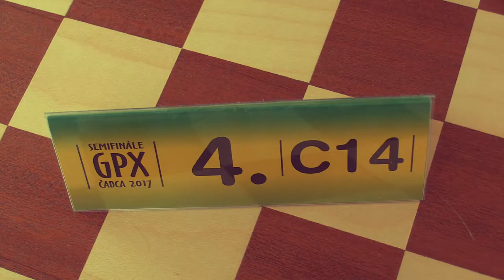👨‍🌾 C14 4.4. Igor Šulgan - Jakub Lukáč 1:0